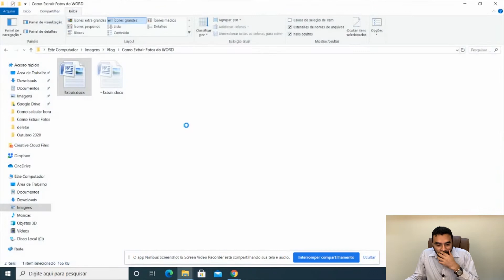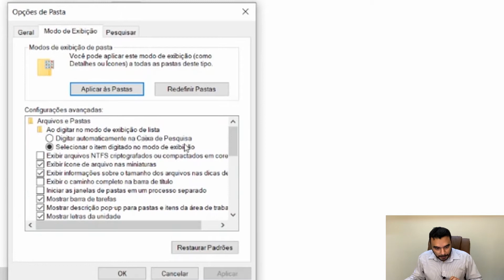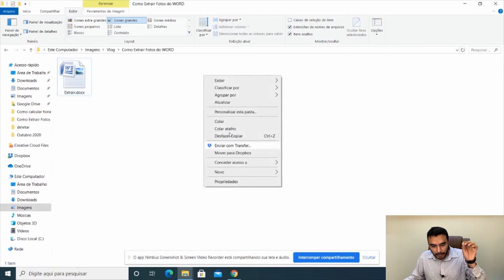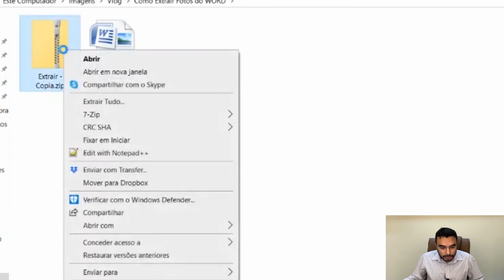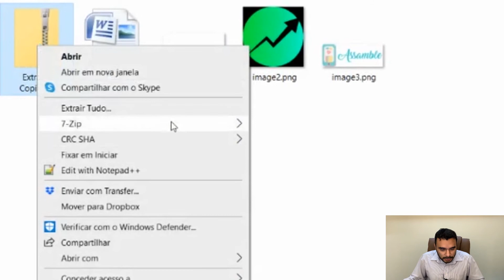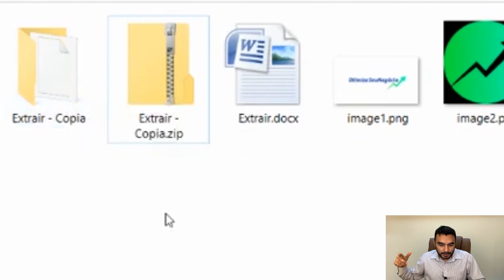[Truque] Como extrair Imagens Originais em Alta Resolução do WORD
Hoje vou te ensinar a extrair imagens em alta resolução do Microsoft Word, de uma forma simples e sem precisar instalar nada. Confira!